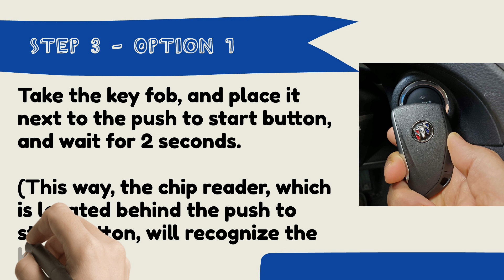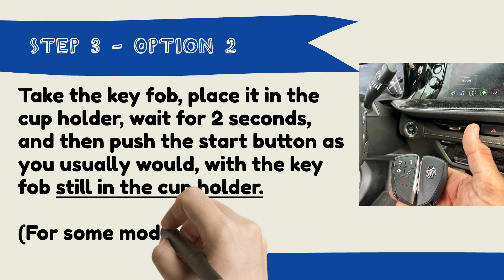How to Start a Buick Envision with a Dead Key Fob Battery(2021-2023)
This key fob is relevant for models made between 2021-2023.

Wonder how to start a Buick Envision with a dead key fob battery? Have a “no key detected” message displayed?

In this video we will show you how to start a Buick Envision with a dead key fob battery until you get a key fob battery replaced.

Type of battery: CR-2450 Click to get